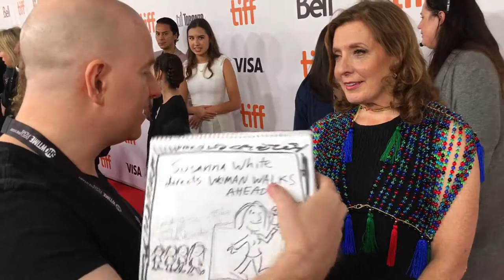Susanna White | Woman Walks Ahead director | TIFF17 Interview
I interview Susanna White, director of Woman Walks Ahead. 🎥 While waiting to interview the talent on the TIFF17 WomanWalksAhead redcarpet, I drew cartoons of each person as a conversation starter. The movie is the story of Catherine Weldon, a portrait painter from 1890s Brooklyn, who travels to Dakota to paint a portrait of Sitting Bull. Directed by SusannaWhite, it stars @jessicachastain, SamRockwell, @michael_greyeyes, @chaskespencer, RulanTangen. Since it's about a painter, I guess it's appropriate that I made drawings. I drew everyone walking out of the picture frame or movie screen to lead the way for future artists.